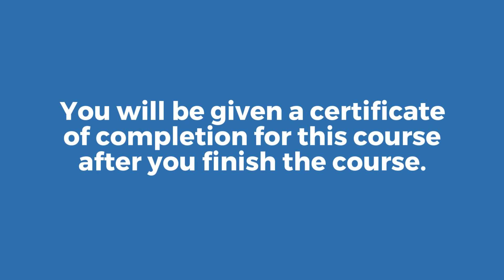Bellevue Data Analytics Course - September 26th, 2019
Are you ready to get into the Data Analytics field?
Learn the skills you need for one of the hottest jobs of our time. This 12 week hands-on course will teach you what you need to know to be a data scientist

In our Bellevue Data Science course, you will learn an overview of the various data jobs and where data science stands, some statistics, some machine learning, how to acquire data from various sources, how to visualize data in meaningful way, how to do exploratory analysis to get an understand of the data and its quality, how to perform classification of data, how to predict/forecast what might happen in the future, how to optimize decision making and how to tell an impactful data story.

You will also get tips on advancing your career in the data science field.

Frequently Asked Questions:

Do I need programming experience for this course?
While knowledge of programming is helpful, it is not mandatory for this course. We will cover R/Python as part of the course. As long as you bring lot of passion to learn, can follow basic algebraic concepts, have some literacy in computer tools like Excel and work hard, you should be fine.

Do I need statistics knowledge for this course?
We will teach you any statistics concepts needed as part of the course.

We offer an Intro to Data Analytics course as well as an Advanced Data Analytics course.
The courses are designed for people coming from diverse backgrounds. Our Intro to Data Analytics course is highly recommended if you don’t have knowledge or experience with the basics of ​Excel, SQL, and Power BI used in data analytics. If this is a field you really want to learn, you can sign-up for the course whether you are software engineer, product/program manager, analyst, researcher, consultant, statistician, student etc. We will adjust the approach based on the attendees.

How much time do I need to spend outside of classroom?
It can vary depending on your unique background. However, it usually takes 3-6 hours/week outside of the classroom for homework and study time.

What types of problems we will be solving as part of the course?
The business problems for demo, labs and homework will be taken from a wide variety of industries representing practical problems.

Would I become a data scientist after finishing the course? How can I transition to ‘Data Science’ career?
We cannot promise that you will become a data scientist with a 36 hours course. It depends on how well you are able to analyze and use the data you have in front of you. This course is jam packed with topics starting from basic to advanced data science topics and follows the Gartner Maturity Model for Analytics. We will show you some potential paths to a career in Data Analytics or Data Science based on your personal abilities and accomplishments.

Will I be given a certificate after the completion of the course?
Yes, you will be given a certificate of completion for this course after you pass your final exam.

What is the credential of the teacher?
Anwar Hossain has a strong academic and industry background. He has his MS  in Computer Science from the University of Southern California (USC) and his MBA from the University of Washington. He has been working in the Analytics field since 2000 and has worked for a variety of industries including Retail, CPG, Financial, and Telecom.